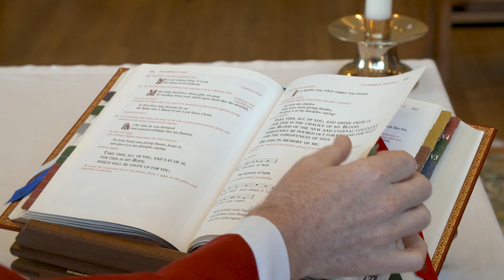Movements Of The Heart: Fr. Ryan Duns, SJ on Praying and Praising While Playing Music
Fr. Ryan Duns, SJ is a professional Irish musician. He shares how the Jesuits invite him to bring his whole self into his vocation as professor, priest, scholar, and musician. Fr. Ryan sheds light on how Ignatian Spirituality invites us to use all our gifts and talents for the praise, reverence and service of God and our neighbor.